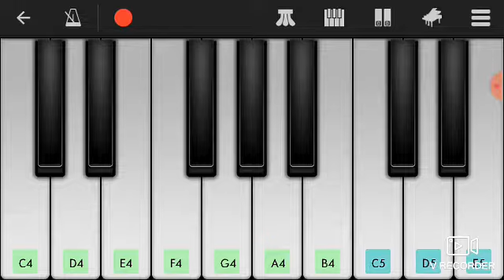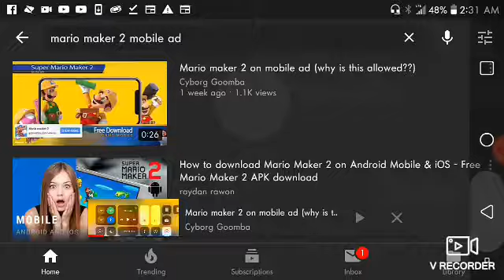MARIO MAKER 2 MOBILE ADS (NOT CLICKBAIT